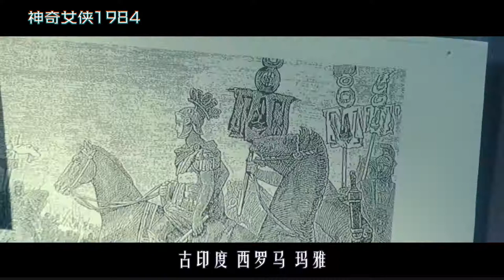神奇女侠用闪电荡秋千，身披黄金战衣后，更是能御空飞行，科幻片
《神奇女侠1984》
面对两位强大的邪恶反派和神秘归来的史蒂夫，神奇女侠要如何才能再次拯救世界？